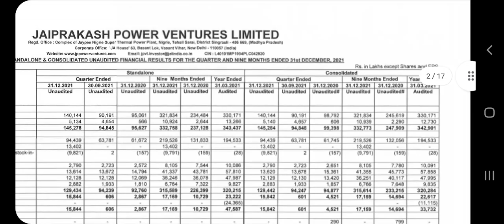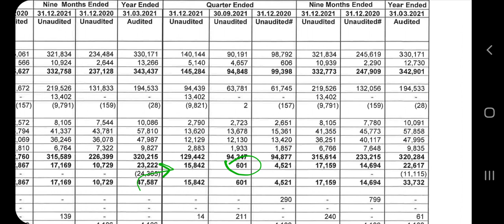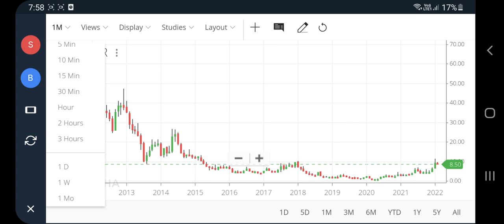Jp power q3 results 2022, jp power share latest news, Jaiprakash power share latest news, pt360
Jp power q3 results 2022, jp power share latest news, Jaiprakash power share latest news, pt360, profitips360